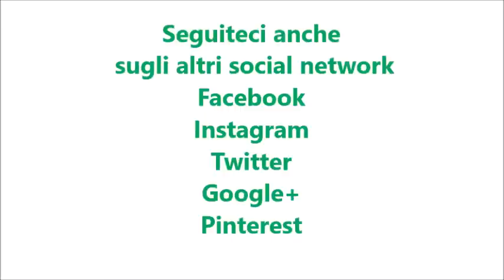Biscotti di frolla con pinoli e uvetta bimby per TM5 e TM31